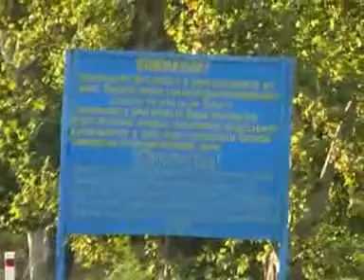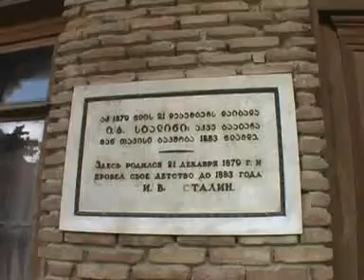Kaukázus Rali 2008 - RTL Klub Fókusz (5.)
Az RTL Klub exkluzív riportja a Kaukázus Rali 2008-as futamról - VÁGATLANUL!